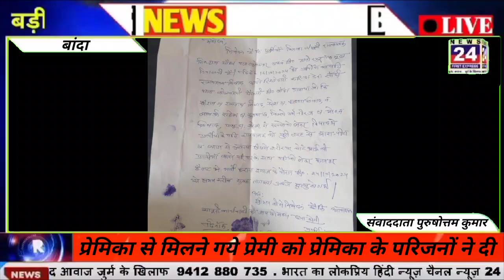प्रेमिका से मिलने गये प्रेमी को प्रेमिका के परिजनों ने दी News 24 First Express